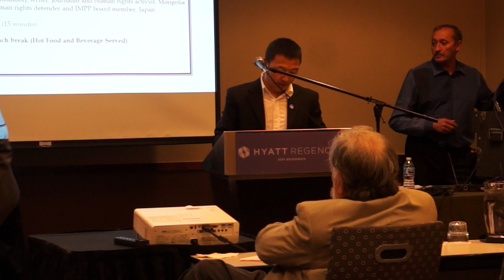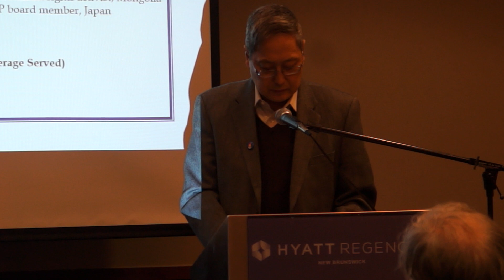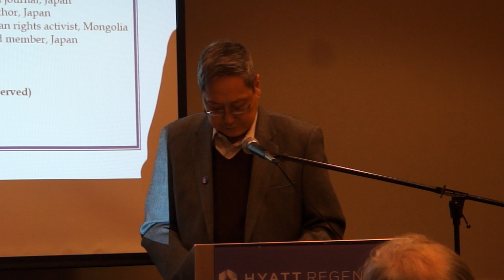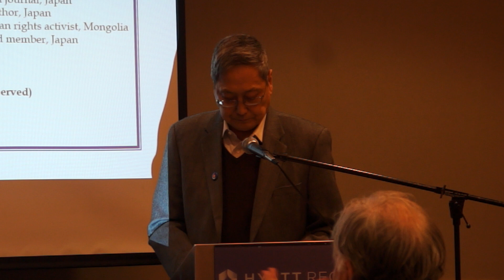SMHRIC Conference: Dolgion Hatgin Speech (2020-02-01)